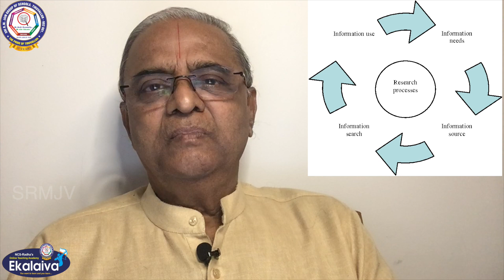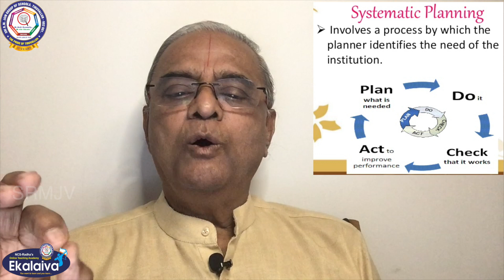CBSE-Class- XI-Entrepreneurship-An Entrepreneur - Competencies of Entrepreneurs - Part 2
CBSE-Class XI-Entrepreneurship-Unit 2-Lesson 5-Comprentencies of entrepreneurs part 2